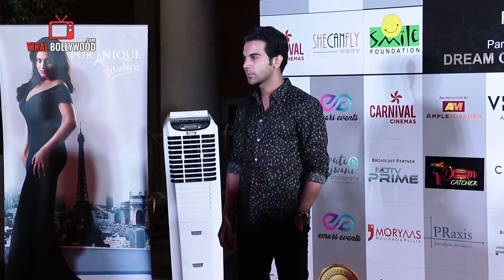Rajkummar Rao at Dadasaheb Phalke Awards 2018 | Outstanding Performance Male Newton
WATCH Rajkummar Rao at Dadasaheb Phalke Awards 2018 | Outstanding Performance Male Newton